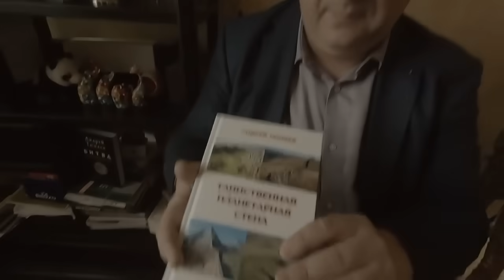Таинственная Планетарная Стена. Андрей Тюняев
Эта книга о самом беспрецедентном сооружении на планете Земля – о стене, которая построена неизвестно когда и которая пролегает по всей Евразии и всей Северной Америке. Во времена своего строительства эта стена разделяла мир на две половины – северную и южную, а сейчас она стала маркером недавнего разъединения Евразии и Северной Америки. В рамках ультракороткой истории эта стена могла быть построена в самом начале XVI века. Затем Северная Америка оторвалась от Евразии, и в месте разрыва появился Тихий океан. Геологи подтверждают, что это было, но они относят случившееся к эпохе динозавров. Однако исторические факты и эта таинственная стена показывают, что всё это случилось всего лишь 500 лет тому назад.
✅ Вы можете поддержать нашу работу - Своим вкладом вы можете помочь нам в проведении новых экспедиций и создании новых фильмов.